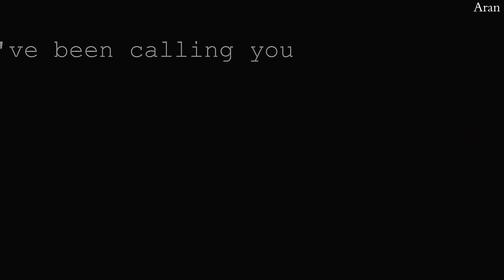Victory & Lilly [ Mama]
Neww video!! I wanted to make a video of them because they seem adorable to me both, and i hope you liked it!!